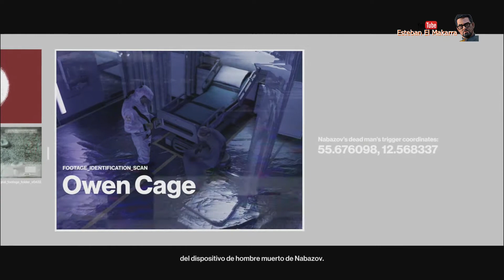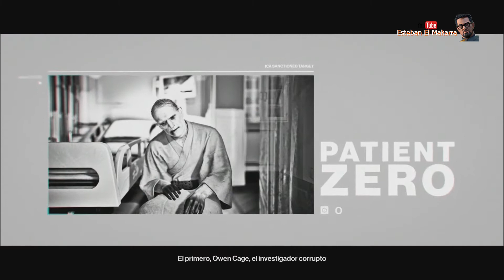14 Paciente cero Paciente cero Hitman 2016